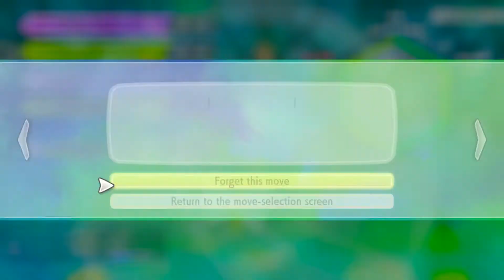Rowdy & Friends! - Pokemon Lets Go Pikachu! Ep. 8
Welcome to Rowdy & Friends, a series where I play games with my friends! Sometimes it'll be anime related...a lot of the time it'll be anime related, but it will always be with someone who cares about the material/property in some way! So that way we know some stuff and see how well the game adapts the story/ideas! Hope you enjoy the ride!